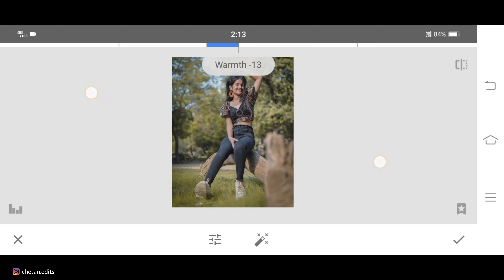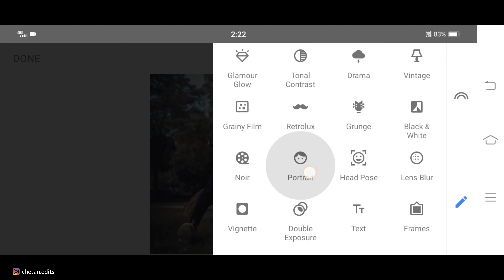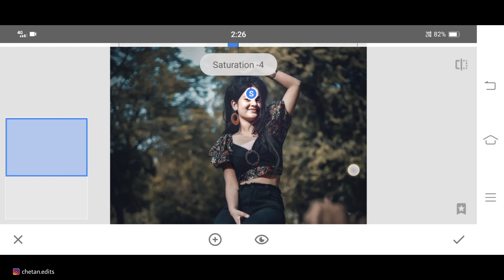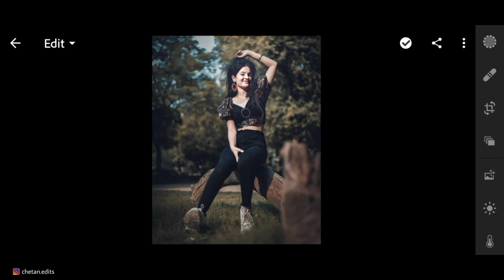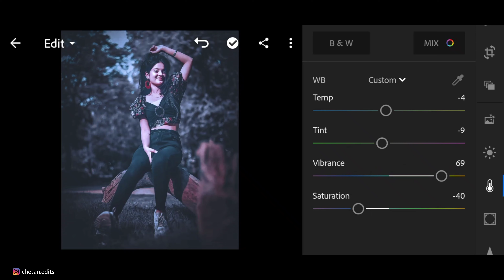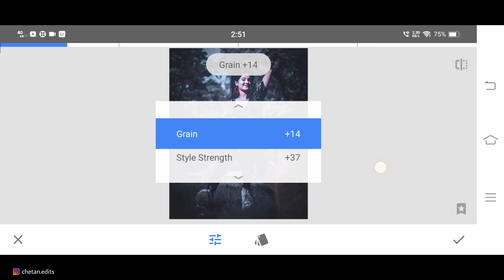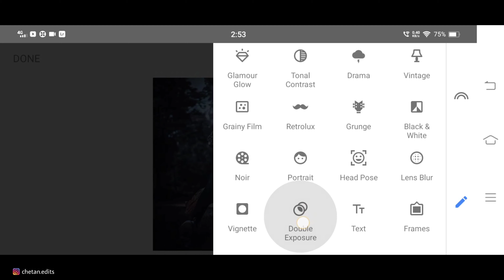New dark color effect in snapseed | Best background color change app | Snapseed editing tutorial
This Channel Is About:- Snapseed editing tutorial,Best background color change app,Instagram viral photo editing,Snapseed new tricks,Snapseed new photo editing